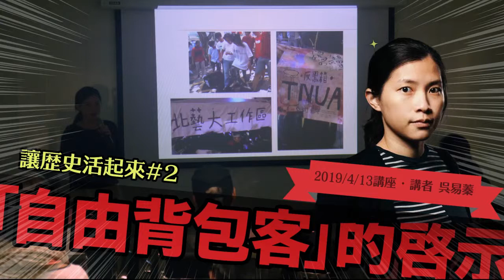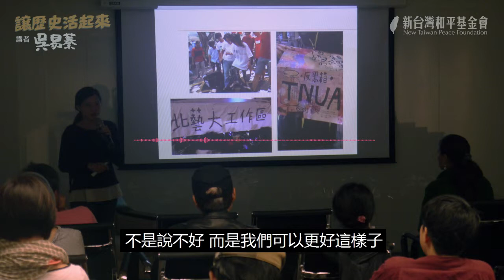台灣人數典忘祖？是誰、讓誰、忘了什麼？ | 讓歷史活起來（講座精華2/4）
當「大中國派」指責許多台灣人忘記祖宗何來的同時，是否想過我們曾靜下心來面對真正的台灣歷史嗎？忽視過去60年的記憶，卻緊抓著5000年前的神話，恐怕不是智者所為。更別說，原住民朋友現在都還在島上生活呢！

講座：讓歷史活起來：發現生活中的台灣史景點
日期：2019年4月13日（六）
主講：吳易蓁（夾腳拖劇團團長）
主辦：新台灣和平基金會
配樂：Mike Leite - The Way (Instrumental)